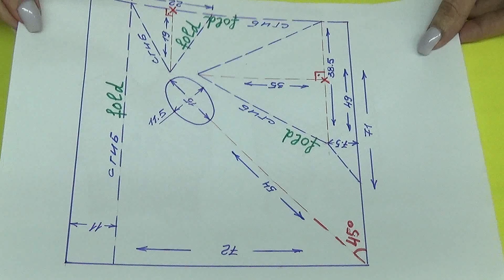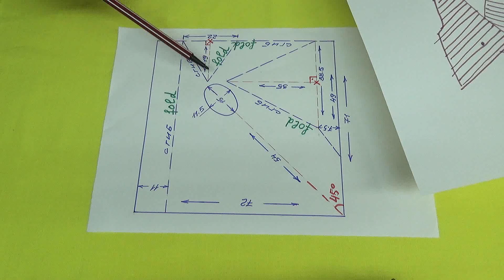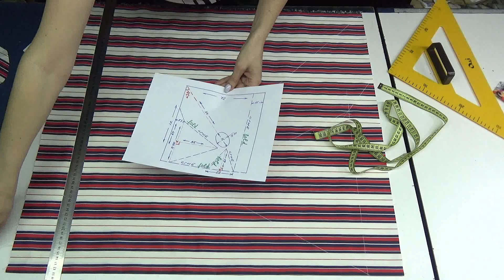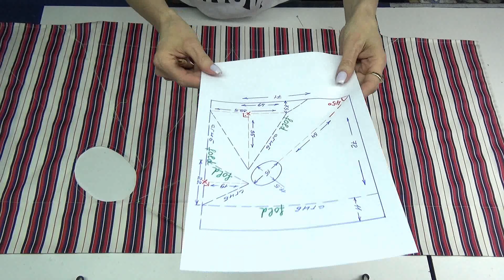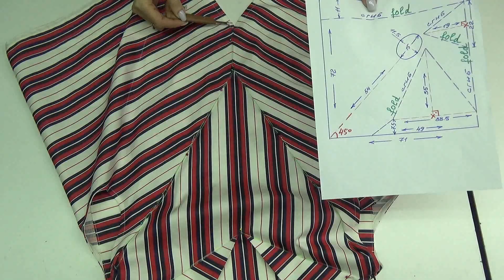ЖИЛЕТ из стрейч-коттона 😉 Укрощение строптивой полоски 💝 Уникальный крой с оригами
Вы можете наблюдать магическое превращение обычного полосатого коттона в оригинальный жилет с неповторимым геометрическим архитектурным рисунком на спине. Спереди предусмотрен двубортный заход с застежкой на кнопках. Жилет смоделирован без боковых и плечевых швов для сохранения целостности полоски.
На видео показаны все этапы - от идеи до готового изделия, пошагово: эскиз, моделирование, выкройка, крой и демонстрация готового фасона на себе.

Ознакомиться с моими оригинальными моделями из ткани в полоску Вы можете на этих видео, перейдя по ссылкам:

Надеюсь Вам понравился мой новый жилет, как всегда простой в исполнении и с креативной оригинальностью.
Шьем сами - всё доступно оригинально и красиво!
Нюансы и особенности очень увлекательного кроя и шитья смотрите в этом видео. На изделие понадобилось 72 сантиметра хлопка (стрейч-коттона), с шириной 140 сантиметров и белый батист для обработки проймы.
Вы такого фасона еще не видели - с Вами делюсь первыми.
Наглядная демонстрация на себе! Напоминаю свои размеры ОГ-108 см, ОБ-112 см, рост-168 см.
Эти блузки, кофты, кофточки, блузоны и жилеты которые ношу - безупречны, проверено лично мной, ведь я женщина и я их ношу сама!
Шитье и весь процесс изготовления блузки-жилета  будет представлен в максимально подробном виде, т.е. посмотрев моё видео вы  сами, в домашних условиях сможете сшить такое же изделие.
Шьем сами - это быстрее чем сходить в магазин или в бутике купить шикарную очень красивую блузку, блузу, кофту, блузон, жилет или жилетку.

И запомните истину - оригинальную блузку и жилет своими руками всегда шить | сшить легко, а красиво шить не запретишь!

Пошив жилетов, блузок, блуз, блузонов и кофт с рукавами и без для стройных и полных  женщин, хит сезона, на большие размеры оригинальные жилетки, блузы и блузки. Праздничные и для отдыха, зимние и летние жилеточки и блузки для полных и пышек. Большие диапазоны размеров.

Treat the armhole with cambric.
Trate la sisa con batista.
Обработать пройму батистом.
Sew by combining the strips.
Сшить, совмещая полоски.
Summer vest in stretch cotton.
Летний жилет из стрейч-коттона.